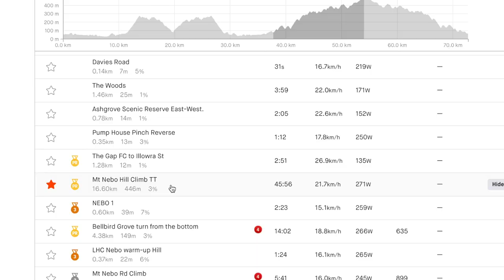Mt Coot-tha to Mt Nebo and Jolly's Lookout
I had fun with this one! I'm a little obsessed with finding cycling routes in my neighbourhood that aren't loops, are longer than my Eddington goal of 62 and have no traffic lights. Bonus points for more than 2000m of ascent. This ride takes me from Mt Coot-tha up to Jolly's lookout, where I claim a new personal best. I then have some fun with the descent, smoking some random contenders on the way down Mt Nebo Road.

If you want to check the route, follow me on Strava.